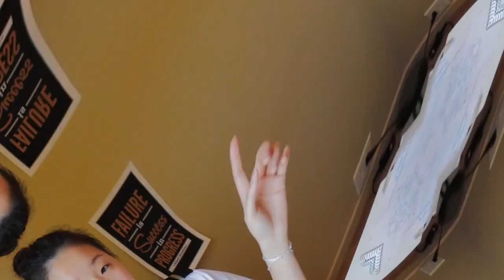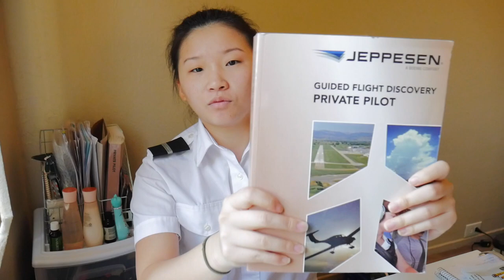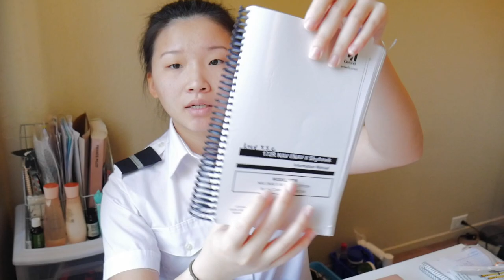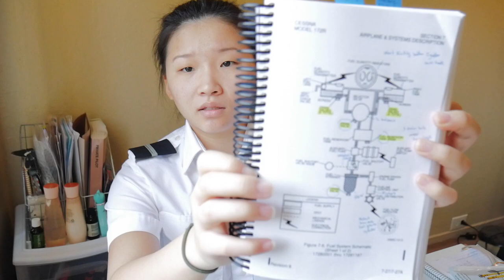Is becoming a Private Pilot Hard ? (knowledge part)| Student Pilot TV ep. 2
This Video I wanted to discuss is getting a Private Pilot License hard?
The knowledge part, not the flying part

Earn 10$ Here !

Student Pilot TV is where I share my knowledge and experience along the way of my journey and I hope you guys enjoy it as much as I do hehe

Gopro Hero 3
Gorilla tripod Joey
DJI Mavic Pro
Lumix G7